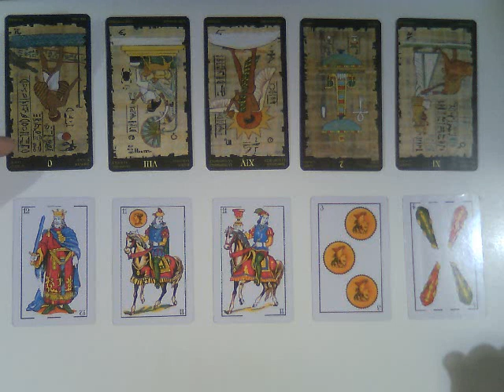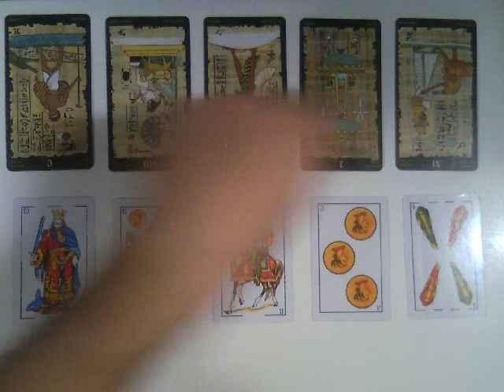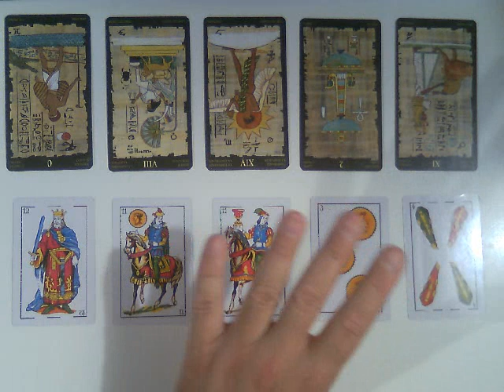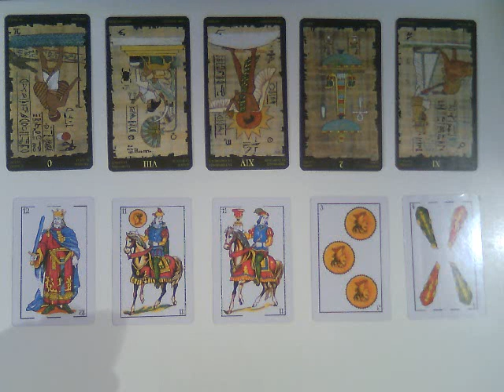Muy Simple Tarot Mujer Tauro Soltera 15 al 30 Noviembre